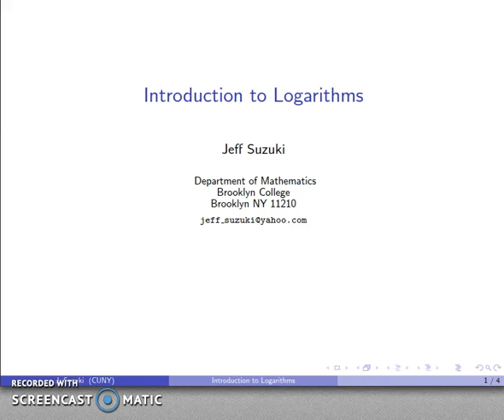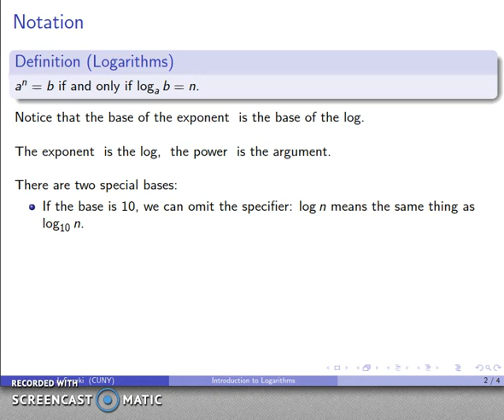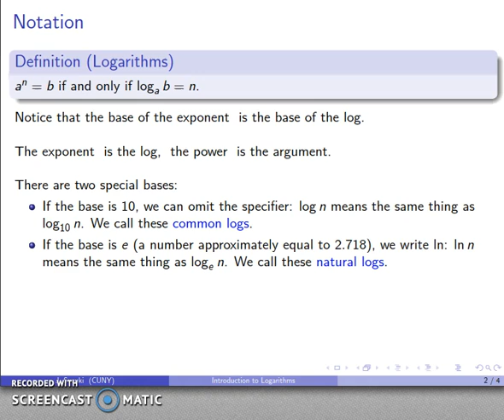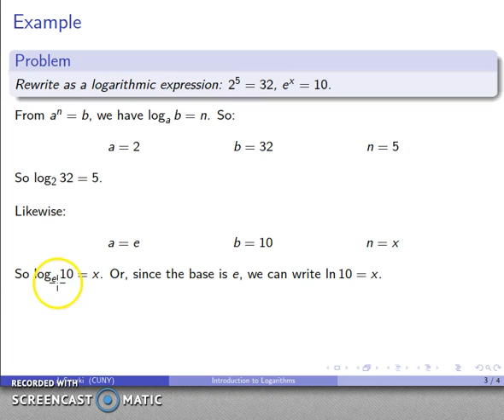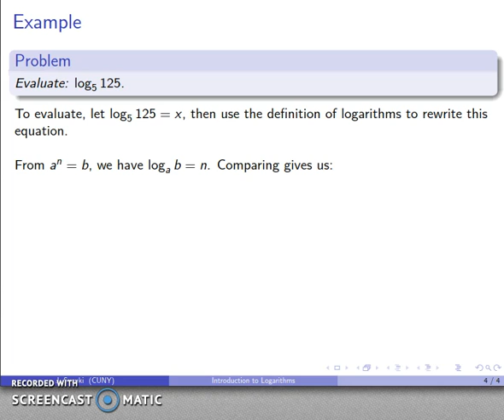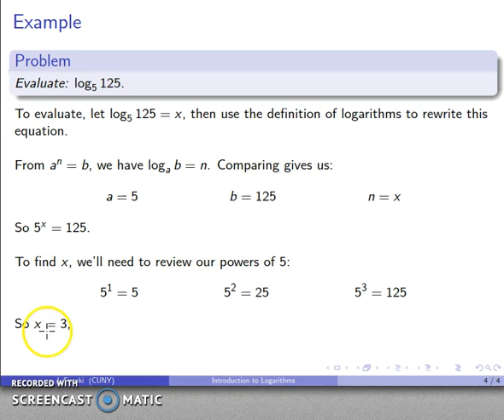Introduction to Logarithms